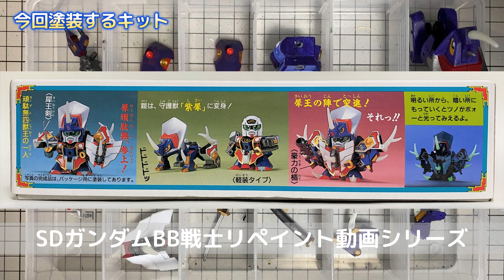Vlog1133 平成レトロSDガンダムBB戦士・犀頑駄無を水性アクリル塗料で塗装（その１・軽装タイプ）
BB戦士・犀頑駄無のキットをAmazonで見る

▶チャプター
00:00 動画スタート（塗装前）
00:29 筆塗り塗装
02:27 筆塗り（上塗り）
04:13 色塗り後の組み立て

SDガンダムBB戦士No.85
SD戦国伝 天下統一編
犀頑駄無
1991年8月発売